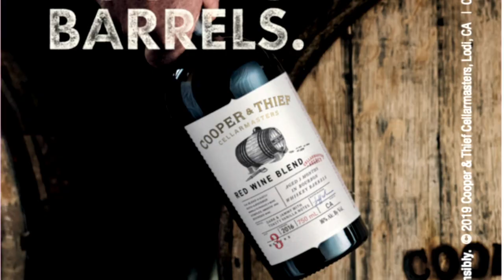Introducing our company vision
Constellation Brands is driven to think beyond today to invest in tomorrow to realize our goals and a future we truly believe is Worth Reaching For.